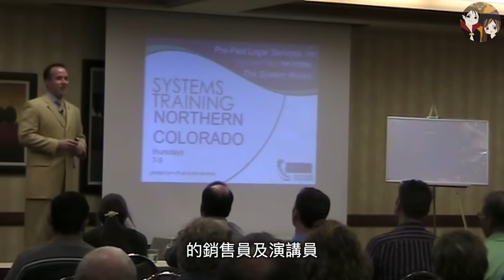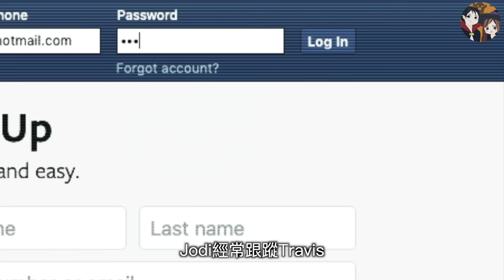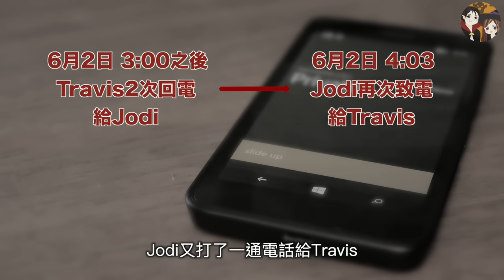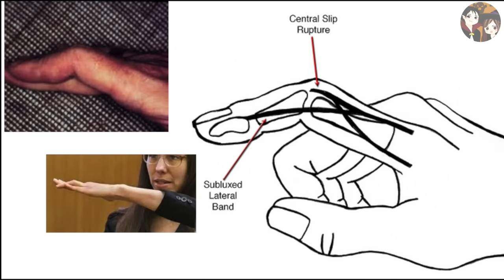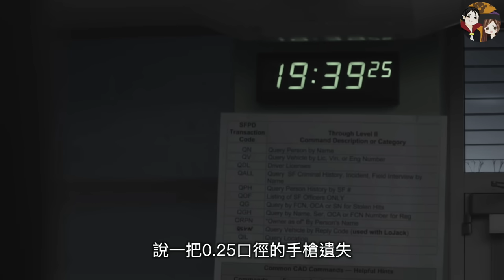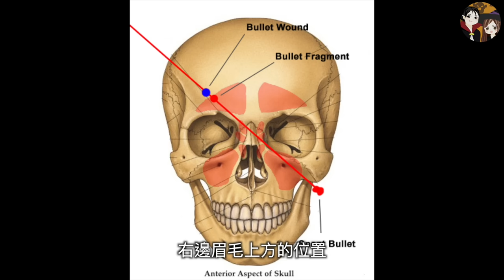即使各項證據都如此明確 兇手依然否認事實 卻還招來大批粉絲